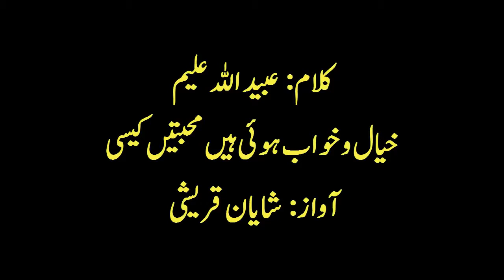Obaidullah Aleem Ghazal Khayal O Khwab Hoi Hai Mohabbat Kaisi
Obaidullah Aleem Ghazal Khayal O Khwab Hui Hai Mohabbat Kaisi.